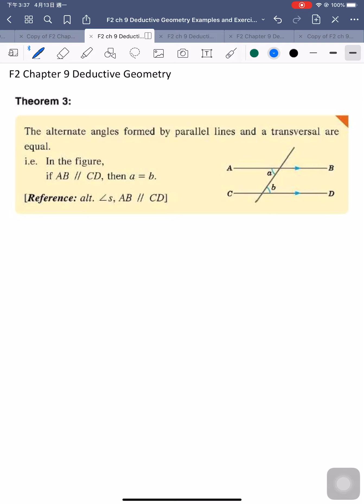YWK F2 Ch9 Deductive Geometry Theorem 3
F2 Ch9 Deductive Geometry Theorem 3